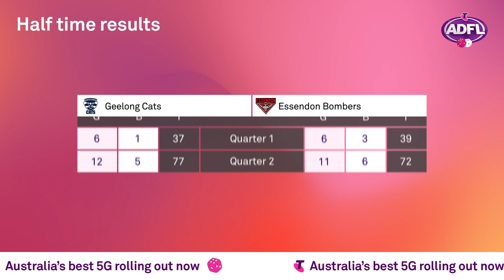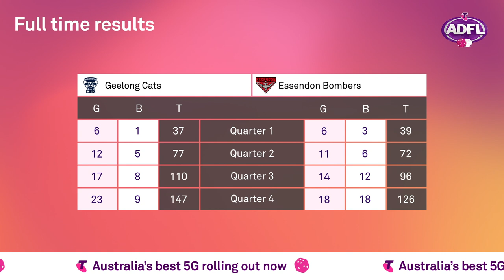Dice Footy | Round 1 - Essendon v Geelong with host Andy Lee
Selwood. Heppell. Head-to-head. But not as you’ve ever seen it.
It’s round 1 of the Australian Dice Footy league.